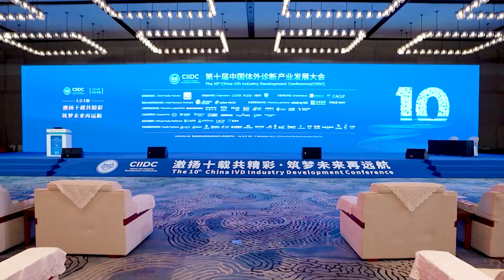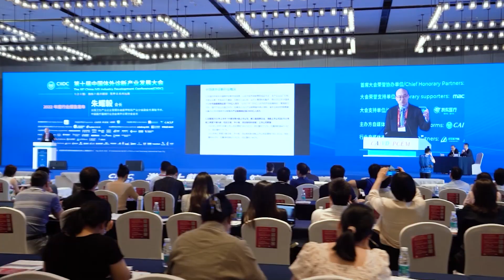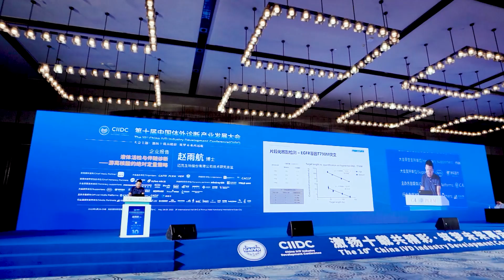The 10th China IVD Industry Development Conference (CIIDC)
The 10th China IVD Industry Development Conference (CIIDC) reviewed the achievements of the Chinese in vitro diagnostic industry in the past decade and discussed future development trend and prospect together.